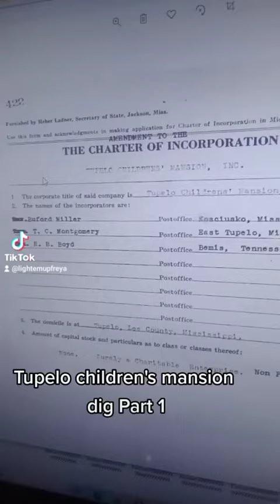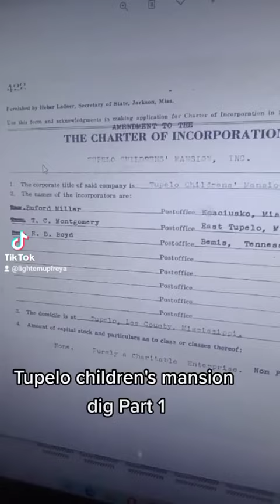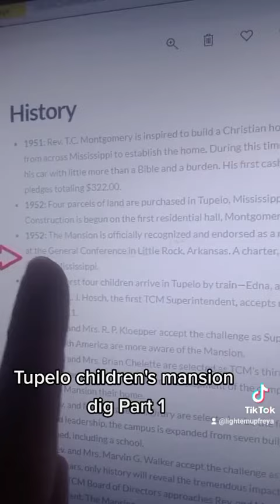Part 1 Tupelo Children's Mansion Dig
this is in NO way meant to threaten, intimidate, harass or bully anyone. We are not claiming any facts...only opinions and asking questions. Discern and research for yourself. Don't believe a word we say. Entertainment purposes only.